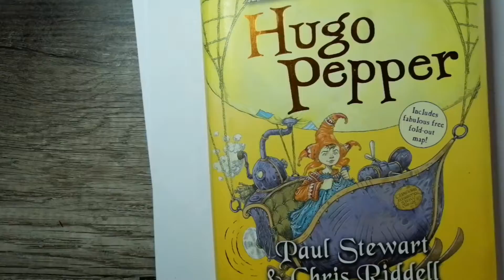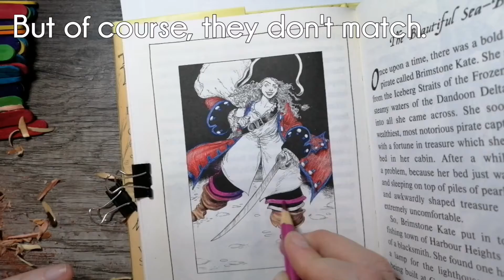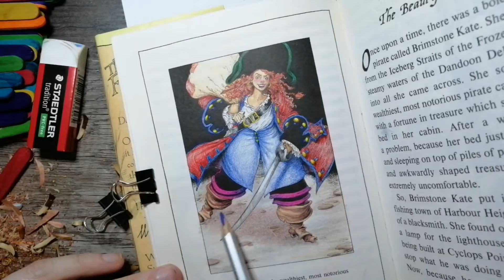How I Art - Brimstone Kate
Hope you like it. Hope you go and try something too.